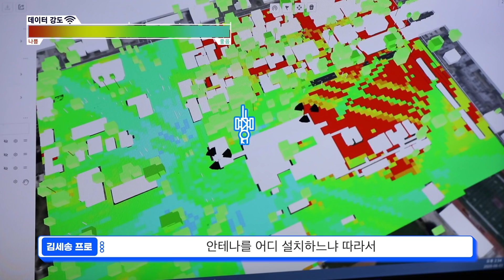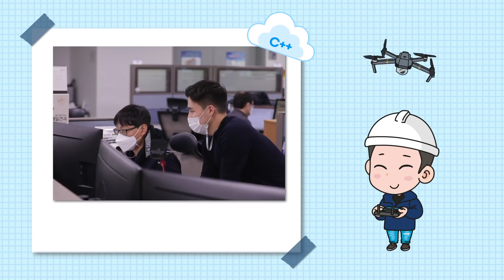[데이로그 6화] 드론 마스터가 된 삼성전자 김세송입니다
※ 영상 속 모든 촬영 과정은 공중보건에 유의하여 안전하게 진행했습니다
※ 무인항공기(드론) 촬영은 국토교통부 안전지침을 준수하며 진행했으며
외부 관련 기관과 삼성전자 수원 디지털시티 유관 부서 협조 아래 안전하게 진행 되었습니다.

자전거를 타며 산뜻하게 출근하는
삼성전자 네트워크사업부 김세송 프로

소프트웨어 코딩만 할 줄 알았던 그가
안전모와 선글라스를 착용하고 드론을 운전한다?!

그가 업무시간에 드론을 날리게 된 사연
‘데이로그 : 내 일이 만난 오늘’에서 소개합니다!

Chapter 1. 청량함 120% 출근길 (00:00)
Chapter 2. 이게 삼성전자라고?  (01:37)
Chapter 3. 오오 한방에 이해됐어! 김 프로가 하는 일 (03:57)